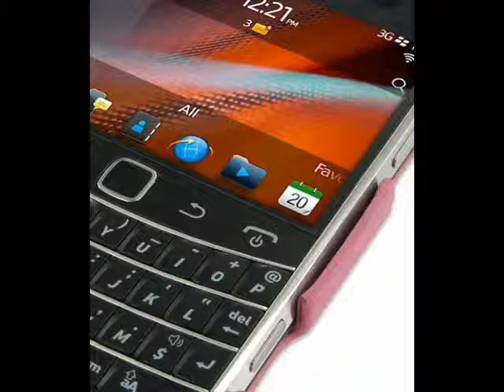PDair Leather Case for BlackBerry Bold 9900/9930 - Flip Top Type (Petal Pink)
Built in magnet to sleep the device to save battery life.